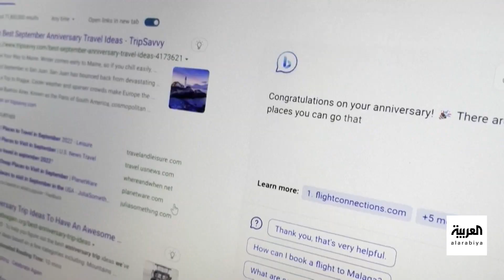صباح العربية | إطلاق نسخة جديدة من تطبيق "شات جي بي تي" للشركات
إطلاق نسخة جديدة من تطبيق الذكاء_الاصطناعي الأشهر عالمياً شات_جي_بي_تي" للشركات
شاهدوا الحلقة الكاملة على شاهد 👇
لمعرفة أحدث المستجدات.. عبر البث المباشر من هنا ⤵
وبإمكانكم متابعة العربية على منصات التواصل